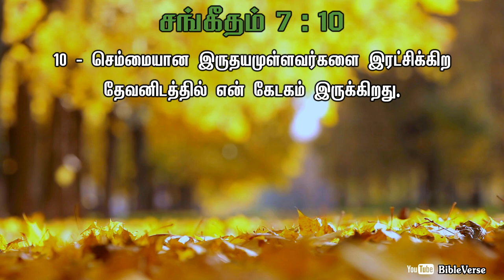Daily Bible Verse | தினசரி பைபிள் வசனம் | Today Bible Verse in Tamil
செம்மையான இருதயமுள்ளவர்களை இரட்சிக்கிற தேவனிடத்தில் என் கேடகம் இருக்கிறது.